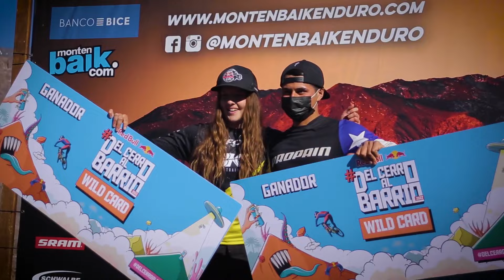Montenbaik Enduro 2º Fecha 2021 - Oxford Store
¡Aquí te mostramos cómo vivimos la segunda fecha del Montenbaik Enduro 2021! Nos fuimos con el TeamOxfordStore, lo pasamos increíble y nos fuimos con podio, ¿qué tal? 🥇🚴🏼‍♀️